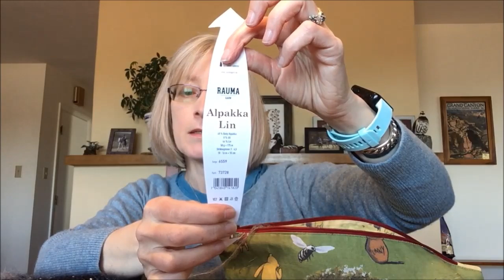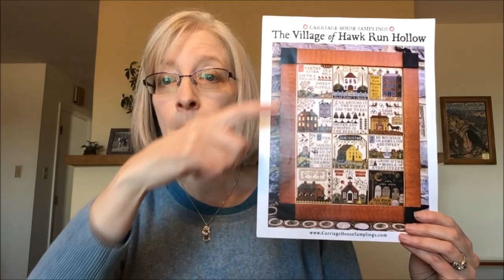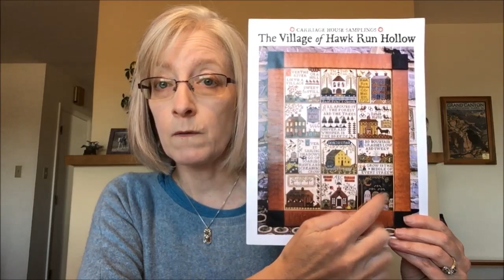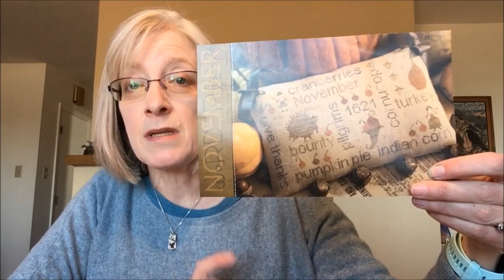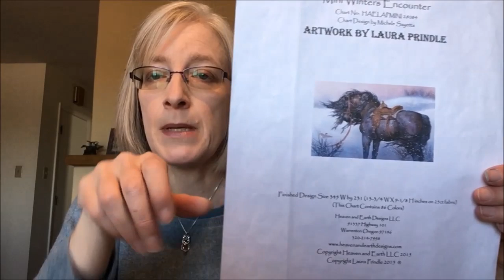Fiber, Floss and Fiction Podcast - November 11, 2019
In this episode, I talk about:

KNITTING (2:24)

BOOKS (9:48)

STITCHING (15:43)